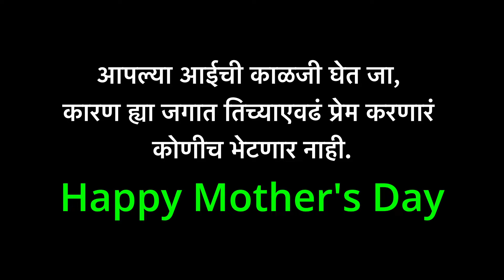Vlog 76 | पाणीपुरी चॅलेंज कोण जिंकेल ? | घरची कामं कोण करणार | Marathi Vlog || Germany